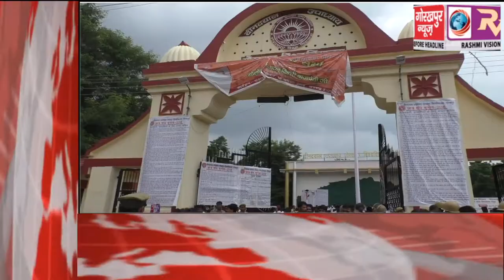GORAKHPUR NEWS Headline 11-09-2018